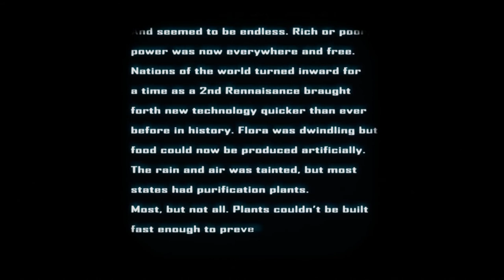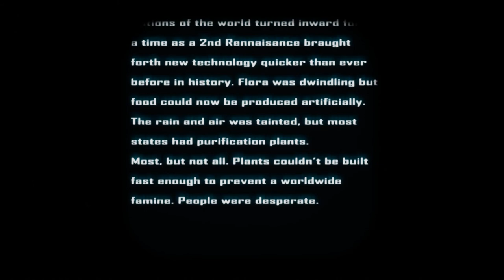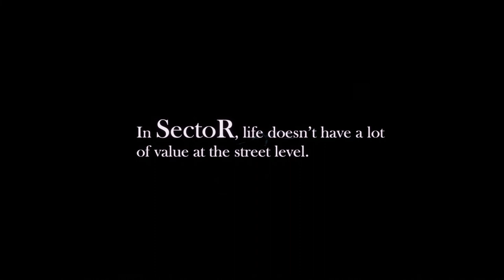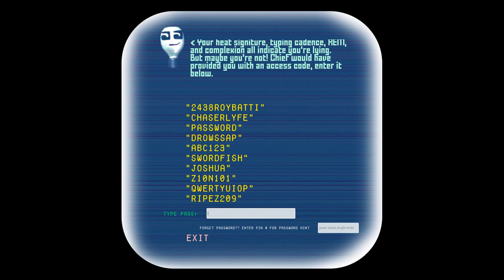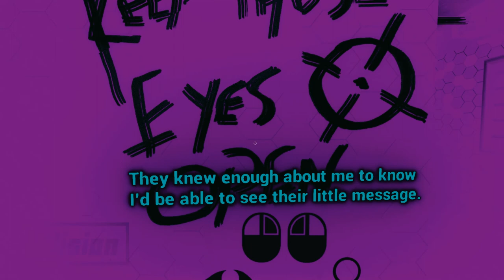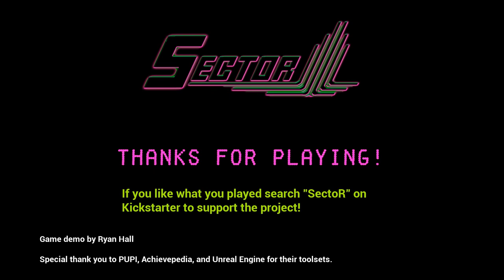Sector 0.0.1 Promotional Demo Walkthrough HD